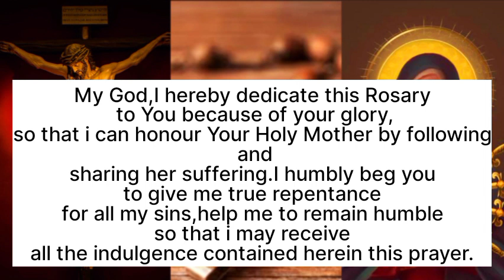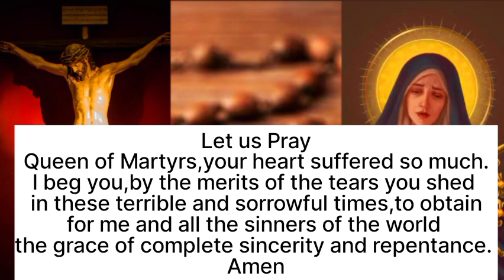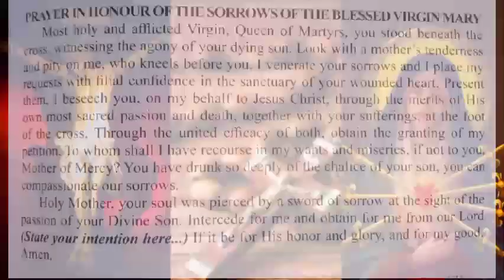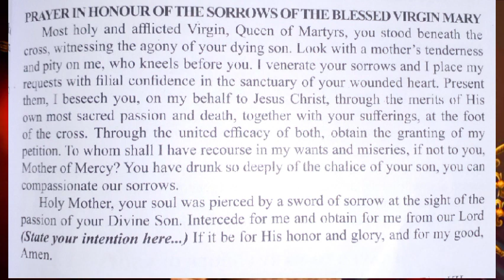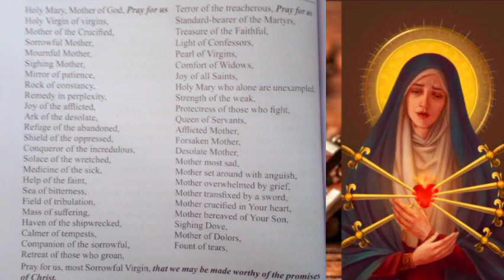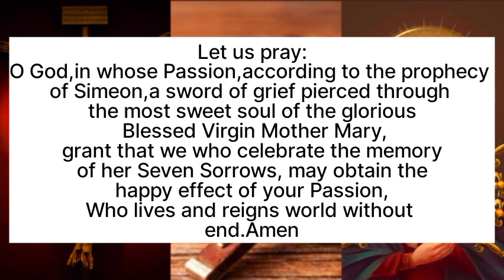CHAPLET OF THE SEVEN SORROWS. Our Lady of 7 Sorrows Pray for us.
Shalom,thank you coming may we dedicate Chaplet of the Seven Sorrows in prayers for the conversion of sinners.be blessed